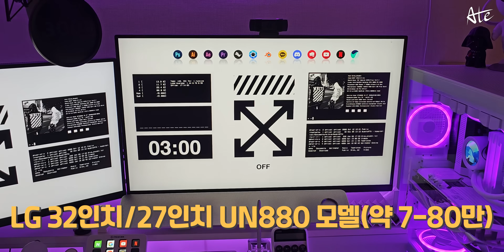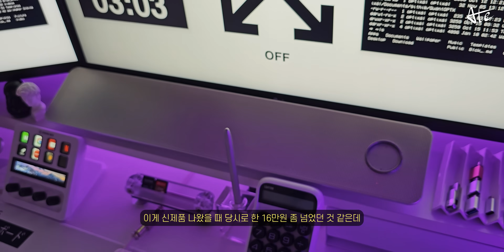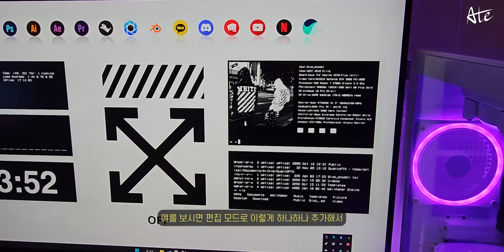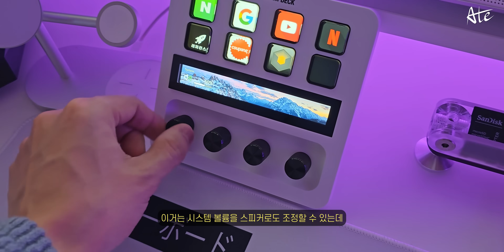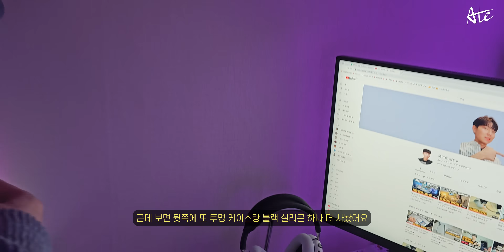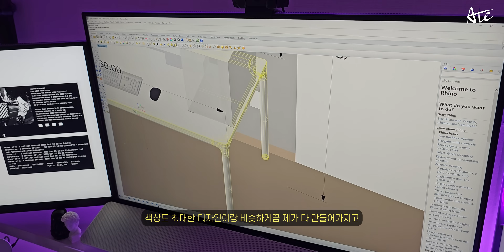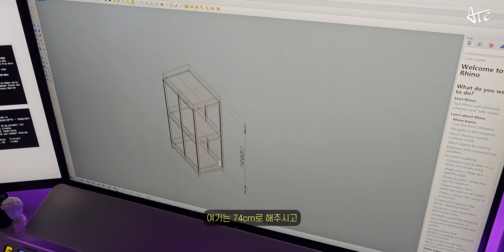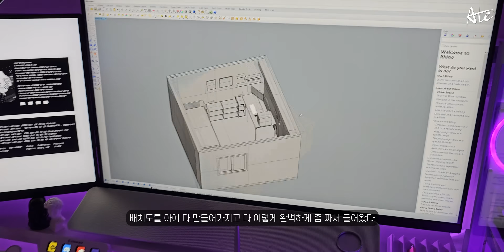"퇴직금 1000만원으로 컴퓨터 맞췄어요" 혼자사는 디자이너의 집 | 데스크셋업